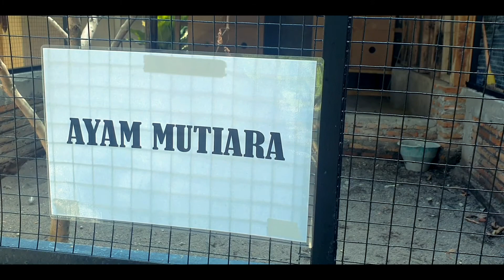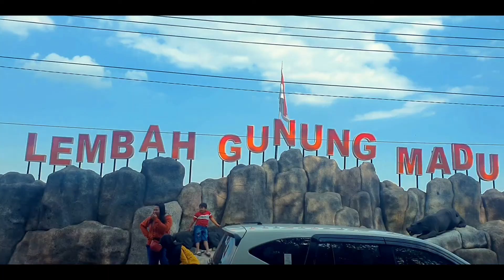Lembah Gunung Madu | Cinematic Travel Video | Samsung S10e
Lembah Gunung Madu – Boyolali merupakan sebuah Kabupaten yang ada di Jawa Tengah. Kabupaten ini punya banyak sekali pesona wisata  serta panaroma alam yang menakjubkan serta masih banyak tempat wisata Boyolali  yang tersembunyi. Boyolali memiliki banyak Spot objek wisata yang keren, mulai dari wisata edukasi, wisata budaya, situs bersejarah, spot foto foto terbaru, ada air terjun yang begitu memanjakan mata dan harus cepat anda kunjungi.

Di Kabupaten Boyolali sendiri saat ini ada sebuah tempat wisata baru dan sudah ramai pengujung. Lembah Gunung Madu nama wisatanya, tempatnya dan bangunannya terlihat modern dan unik sehingga inilah yang menjadi daya tarik tempat wisata ini. Selain itu tempat wisata ini juga didukung oleh lokasinya yang berada di kawasan lembah perbukitan goa – goa. Suguhan panorama alam nan indah ini akan memanjakan mata anda saat sampainya dilokasi wisata ini. Untuk anda yang suka selfie atau foto tempat wisata ini juga rekomended lho, dengan adanya bebarapa background seperti air mancur, oranamen bangunan, taman atau mungkin saat anda datang pada sore hari jika berutung bisa menimati suasana sunset.

Selain itu anda juga bisa mencicipi masakan kuliner khas Boyolali dan menikamti kopi di kafe disebuah bangunan rumah joglo. Rumah joglo ini juga dimanfaatkan  untuk bersantai pengunjung sembari menikmati pemandangan alam dan sunset di kawasan lembah gunung madu.